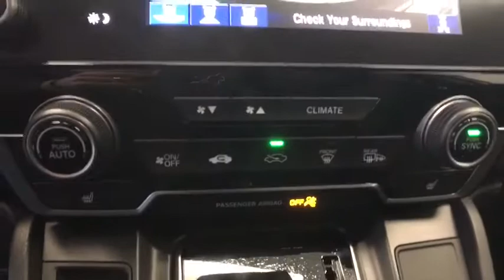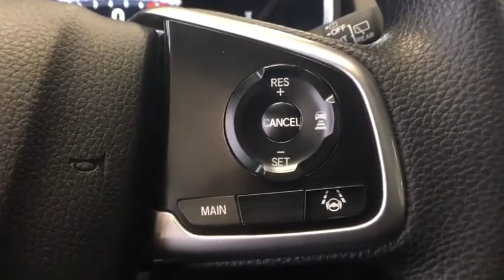2019 Honda CR-V Greenfield, Keene, Brattleboro, Northampton, Springfield, MA 19482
Platinum White Pearl New 2019 Honda CR-V available in Greenfield, Massachusetts at Lundgren Honda Greenfield. Servicing the Keene, Brattleboro, Northampton, Springfield, MA area.

2019 Honda Platinum White CR-V EX 27/33 City/Highway MPG AWD CVT 1.5L I4 DOHC 16V AWD.brbrRecent Arrival! 27/33 City/Highway MPGbrbrAwards:br  * ALG Residual Value AwardsbrThe Lundgren Advantage  Experience it! Lundgren Honda of Greenfield is a Family owned and operated business since 1964. Our philosophy is to use market based pricing. We like to make sure our customers get all the information they need to make an informed buying decision. You will also receive a Coupon Book filled with over $829.00 dollars worth of savings to our Service Department, Parts Department. Lundgren Honda of Greenfield Experience it!